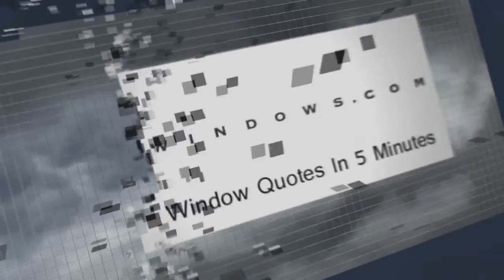Replacement Windows Westland OH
No Salesman in your home. Window Quotes in 5 Minutes. Zen Windows is a Replacement Window Company located in Columbus OH.

Customer-Driven Design

Personal Attention

I do business my way, with respect for the customer. I show up on time, give a short presentation (15 minutes is long), provide a quote, and if you decide to honor me with your business, you will have replacement windows in about 1 week, and you pay me then.

My name is Dan Wolt. My company is Zen Windows.

We offer the following types of replacement windows:

Awning windows
Bay windows
Bow windows
Casement windows
Double hung windows
Garden windows
Hopper windows
Round top windows
Slider windows

12 W. Poplar Ave. Columbus, OH 43215